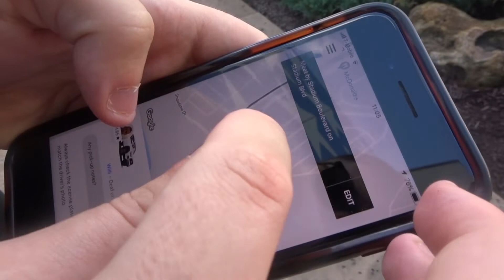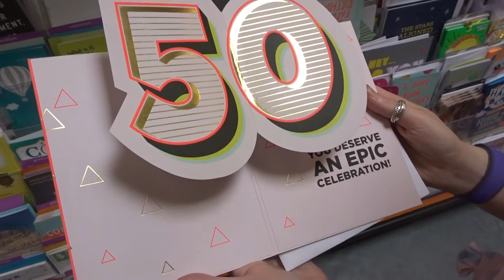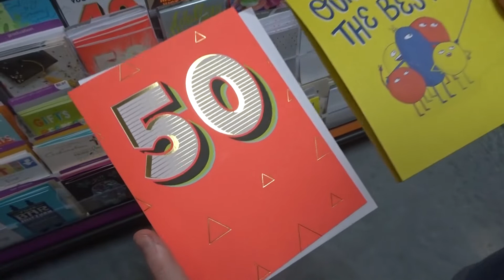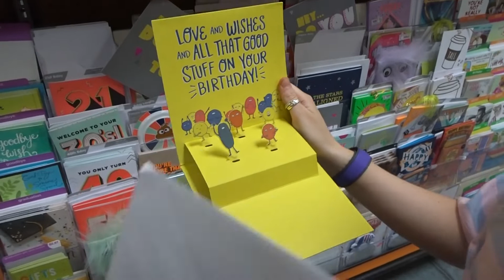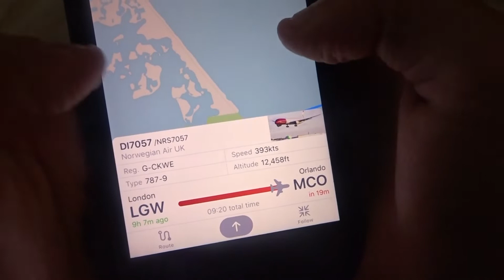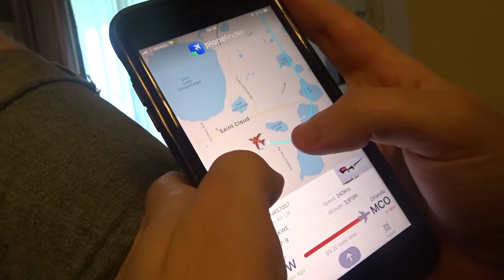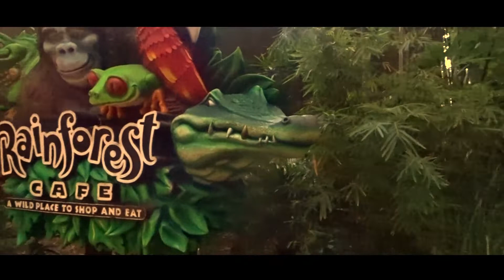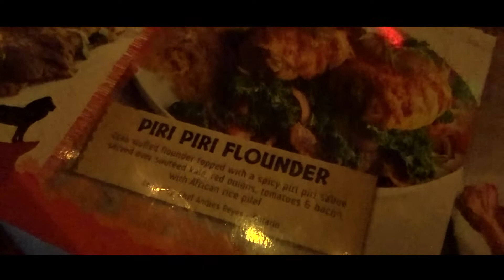#16 WALT DISNEY WORLD FLORIDA VLOG | RAINFOREST CAFE & PARENTS ARRIVE!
WELCOME to our Disney World Florida Vlogs 2019!! Our Holiday is the 8th October - 23rd October so Disney World will be decorated Hallowe'en style while we are there with 'Mickeys Not So Scary Hallowe'en Party' taking place.

We will be staying at Disney's All Star Sports Resort. Restaurants reserved so far are The Yak 'n' Yeti, Rainforest Café aswell as California Grill for my mothers 50th Birthday!

We also have tickets to Universal Orlando so expect a few vlogs to be Universal-based!

 Disney World Florida 2019 Vlogs will be uploaded every Sunday at 6pm UK Time/1pm EST Time.